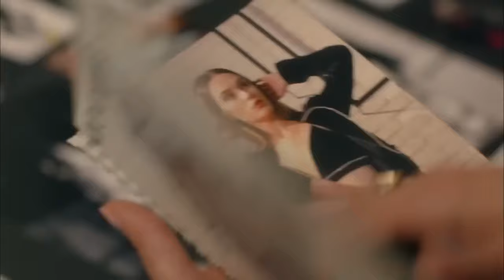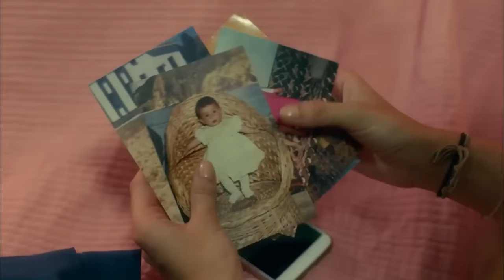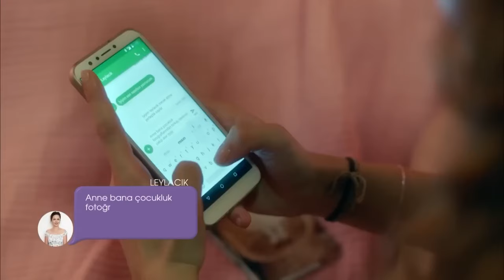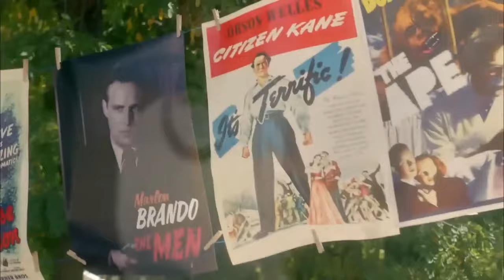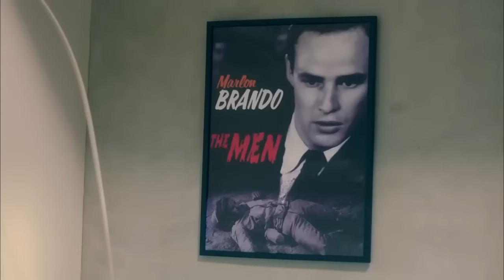Dicle Ertem'in Bir Günü Vlog #13 - Menajerimi Ara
Barış, Dicle'ye ilgi gösterdi. - YAPMA YANARIZ

Oyuncular
Kıraç: Barış Falay
Feris: Canan Ergüder
Serkan: Serhat Teoman
Çınar: Fatih Artman
Dicle: Ahsen Eroğlu
Barış: Deniz Can Aktaş
Ceyda: Özge Borak
Peride: Ayşe Nil Şamlıoğlu
Beren: Yaprak Medine
Gülin: Gamze Karaduman
Jülide: Nazlı Senem Ünal
Emrah: Semi Sırtıkkızıl
Bekir: Bedir Bedir
Mayda: Aslı Mavitan
Leyla: Pınar Ünsal
Meral: Buse Sinem İren
Ece: Duygu Şen
Aydın: Beran Kotan
Tuğrul: Caner Erdem

Yapım Ekibi
Yapım: Ay Yapım
Yapımcı: Kerem Çatay
Genel Yönetmen: Ali Bilgin
Yönetmen: Deniz Çelebi Dikilitaş
Senaryo: Uğraş Güneş, Sema Ergenekon
İdari Yapımcı: Ali Demir
2. Yönetmen: Elif Turgay
Görüntü Yönetmeni: Selim Demiratar
Sanat Yönetmeni: Zeynep Aslan